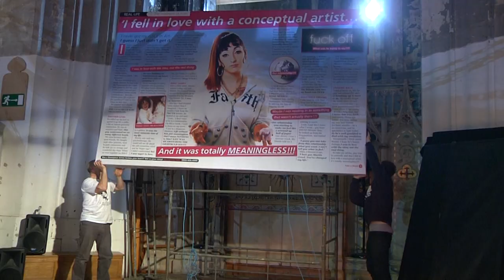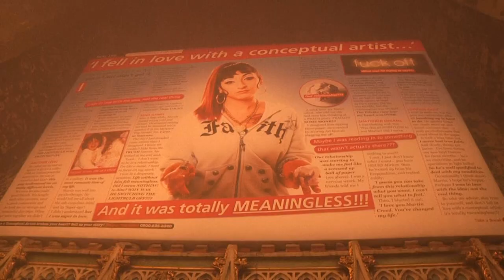I fell in love with a conceptual artist and it was totally meaningless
I fell in love with a conceptual artist and it was totally meaningless exhibtion 9/12/11

Exhibition by Miriam Elia, Curated by Sarah Maple

Film by Tom O'Dwyer and Arran Krelle